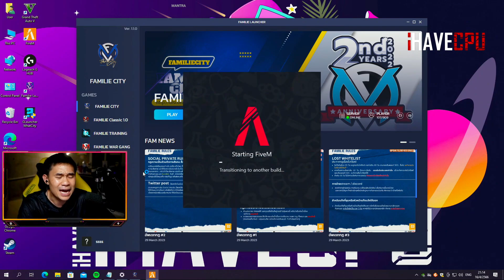พี่เปาแก้ไม้กับบังบอล ลั่นแพ้เสียCPU🔴| Familie-City